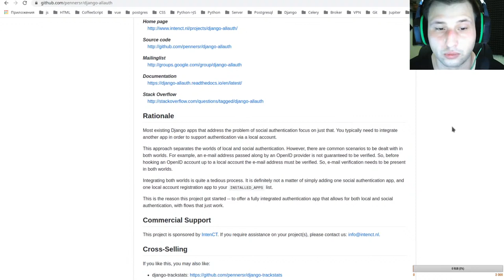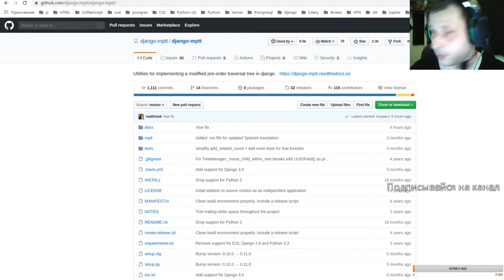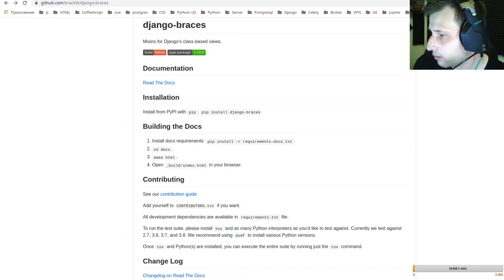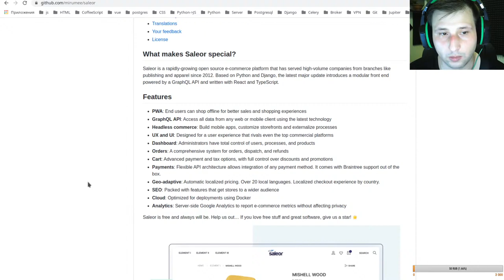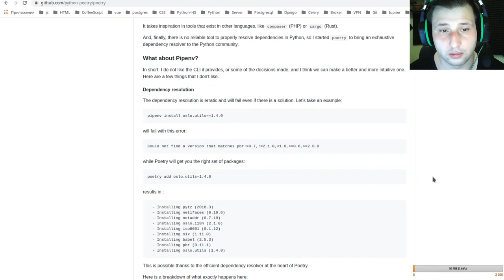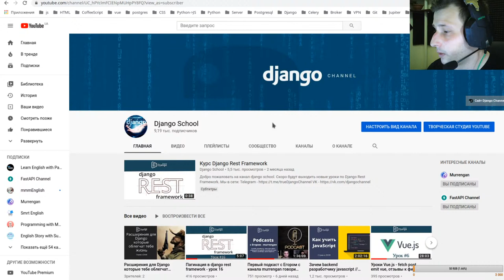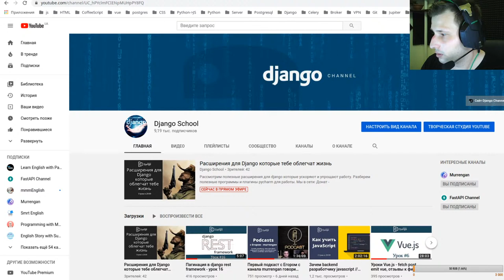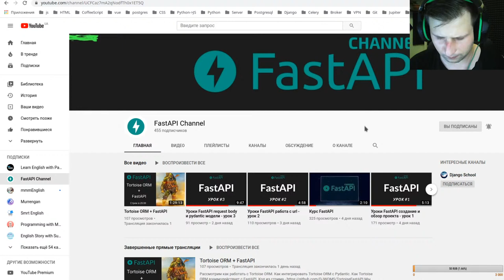Расширения для Django которые тебе облегчат жизнь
Рассмотрим полезные расширения для django которые ускоряют и упрощают работу. Разберем полезные программы и плагины pycharm для работы.
🔥Провожу индивидуальные занятия (ментор) по python, django, fastapi, javascript